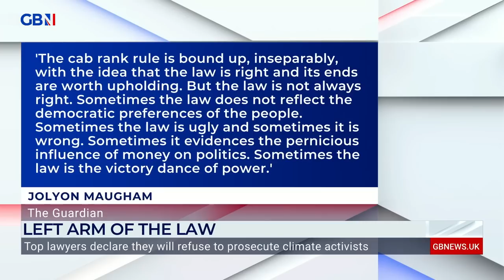Lawyers declare they WON'T prosecute eco-protestors | 'Disbar the lot of them' | Sarah Phillimore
'The code of conduct is not a pick and mix... disbar the lot of them.'

Sarah Phillimore and Andrew Doyle react to over 100 lawyers signing a “Declaration of Conscience”, stating they will not prosecute eco-protestors brought before the courts.